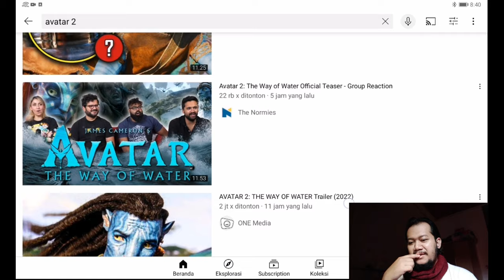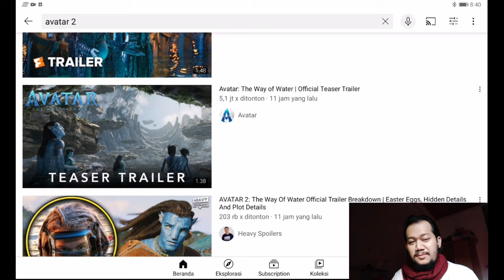Avatar: The Way of Water | Reaksi | Indonesia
Akhirnyaaaaa! yang ditungu-tunggu lebih dari 1 dekade datang juga. Ini adalaha teaser trailer Avatar 2 yang diberi judul The Way of Water. Reaksi ini dibuat beberapa jam setelah perilisan resminya di berbagai kanal online terutama di YouTube.

Di sebagaian negara terutama di Amerika, teaser trailer ini di putar sebelum penayangan film Doctor Strange: The Multiverse of Madness.

Film ini akan dibintangi banyak pemeran utama yang bermain di Avatar (2009) seperti Zoe Saldaña (Neytiri), Michelle Yeoh (Dr. Karina Mogue), Sam Worthington (Jake Sully), Kate Winslet (Ronal), Giovanni Ribisi (Parker Selfridge), Sigourney Weaver, Stephen Lang (Miles Quaritch) and Cliff Curtis (Tonowari).. Jadi, sangat sangat excited sekali buat perilisan filmnya nanti di bisokop di bulan Desember 2022.